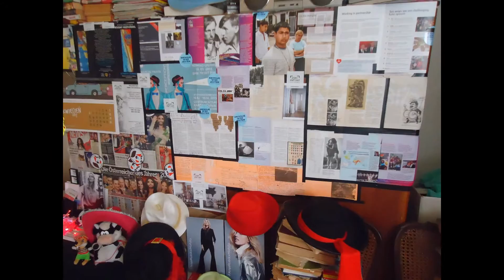DAMY RADĘ,GDY MAZUR ZA DORADZANIE NA STRONĘ PEPICZKÓW PRZEPĘDZIMY I PO LICHWIE!!!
OGLĄDAJ:FELICJA BOSSKA ON YOUTUBE.COM! GDZIE NIE MA MIŁOŚCI,TO ŻADNA WIEDZA NIE MA WARTOŚCI//PUSTE I PRÓŻNE SŁOWA U LOCH NA ROZRODZIE 500+!!! PAŃSTWO DA//SPANIE ZA DARMO NAUKA ZA DARMO WSZYSTKO ZA DARMO,GDY LIDKA MUSIAŁA ODPRACOWAĆ KIEDYŚ,A DZIADUKI CHCĄ I CHCĄ//! DZIKA REPRYWATYZACJA MIESZKAŃ!/ZŁODZIEJE MIESZKAŃ//AFERA W WARSZAWIE!CWANIAKI MUSZĄ SPORO SIĘ UCZYĆ,ABY NABRAĆ KOGOŚ? TAK!!